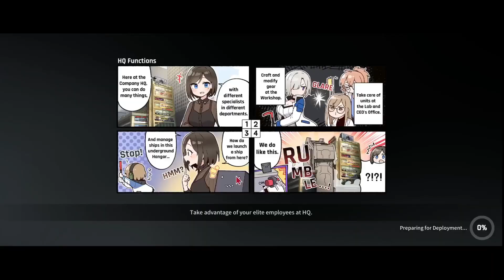[Counter:Side Global] Replacer King | Full auto | Danger close Origin S8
New season, new auto!

~~Contents~~
0:00 intro
1:03 gear
2:30 counters
4:47 soldiers
6:34 Mechs
8:39 outro